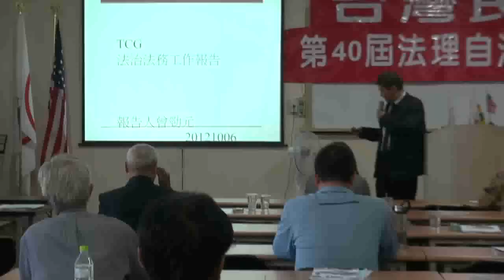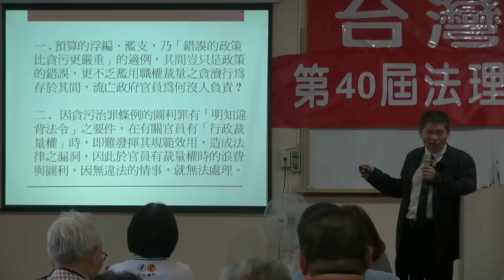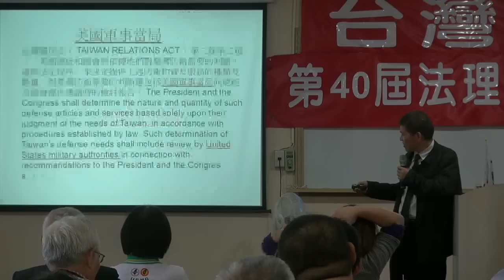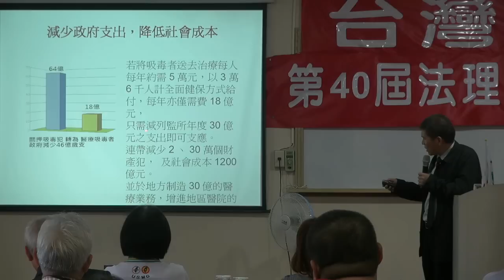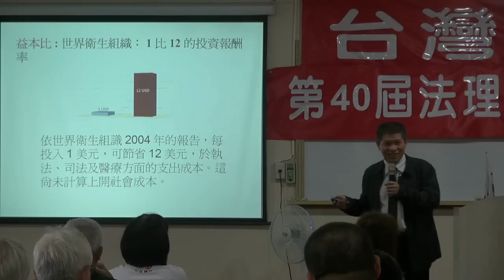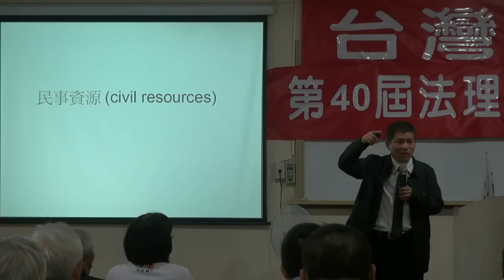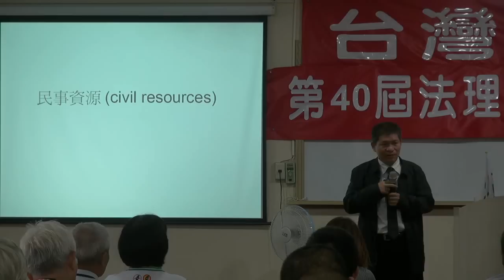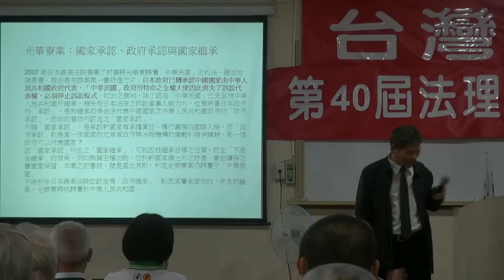121006-7-法治法務工作報告-曾勁元-台灣民政府第40屆法理自治學院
121006-7-法治法務工作報告-曾勁元-台灣民政府第40屆法理自治學院